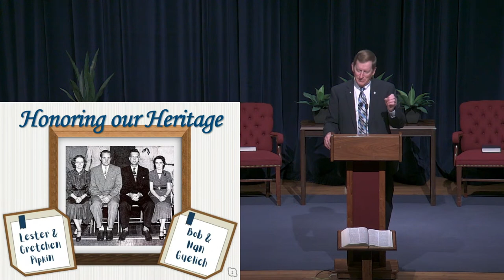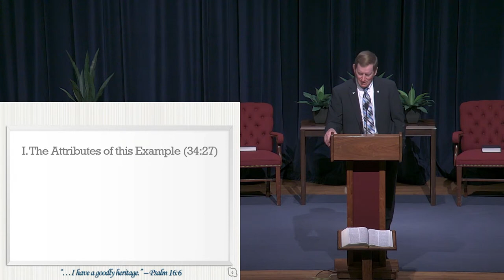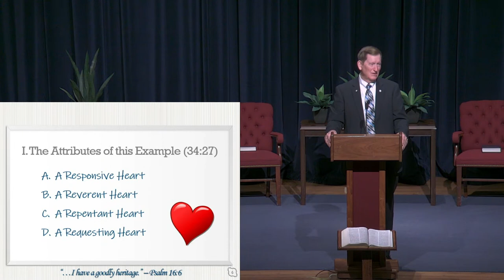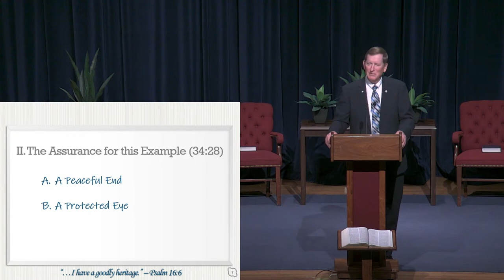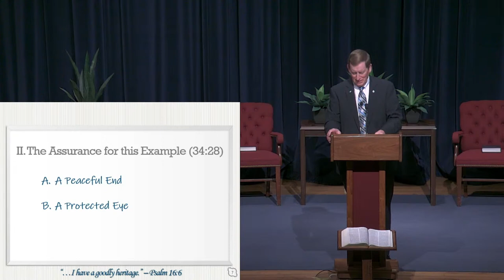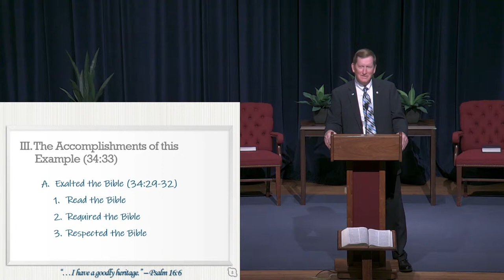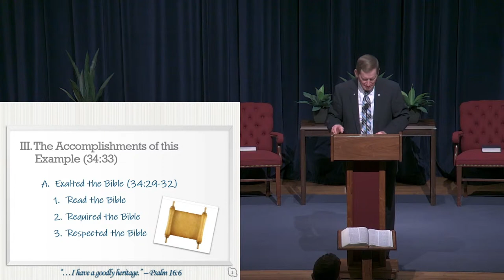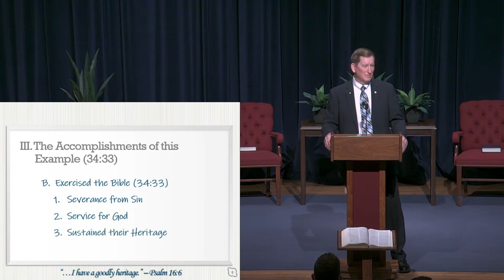Chapel 3/27/23: Dr. Daniel Anderson